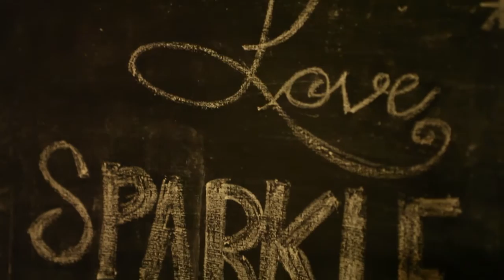Jonathan and Michelle's Wedding Highlight at The Mill at Fine Creek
We had the privilege of filming Jonathan and Michelle Tschetter's wedding at The Mill at Fine Creek. I loved the candle lit ceremony.